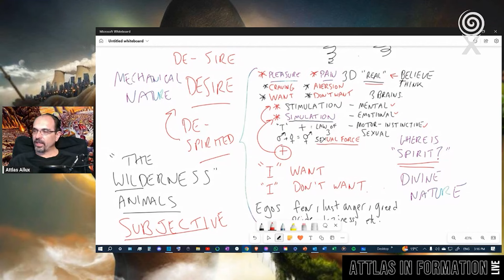The Metaphysical Science of the Human Conditioned: Asleep, Dispirited, Cast out into the Wilderness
The Human Condition(ed) is one that many countless poets, philosophers, and theologians have written endlessly about. Here we sum it up in less than 15 minutes, drawing on practical experiences you yourself have probably had... while tying those contemporary experiences directly to the fate of humanity as described in the Book of Genesis.

Thumbnail Art Creator: Dmytro Kozlov | Credit: Getty Images/iStockphoto

The excerpts in this clip were taken from our livestream entitled: "Suffer Dispirited & Divided: Metaphysical Science of 'Evil' & Suffering - Attlas Info Live - S4 E15" streamed live on Sunday, April 14th, 2024 at 2pm.

Join us for Attlas in Formation Live Sundays at 2pm Eastern.

"What in Hell is with Us?" the new book by Attlas Allux is available now in paperback, hardcover, ebook, and audiobook. Unearth the forces behind The Great A-Weakening of Humanity and SEEK Self-Evident Experiential Knowledge of how to work with The AUM of Life to make the most of your spiritual journey. Detect the many traps set upon your path, devised to entangle and ensnare you in false awakenings. Learn more in this video taken from the Introduction to the book

Get more info including where to buy online on our